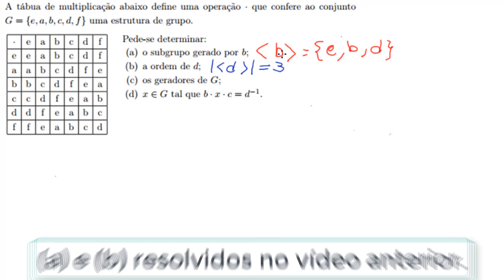(28-Álgebra) Exercícios de Subgrupo Gerado e Tábua C e D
(28-Álgebra) Exercícios de Subgrupo Gerador e Tábua C e D